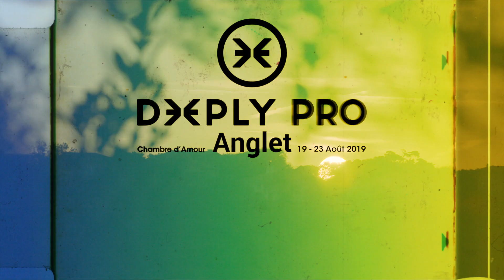Andy Criere and Anat Lelior Victorious on Finals Day, 2019 Deeply Pro Anglet Highlights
The 2019 Deeply Pro Anglet culminates with the victories of Andy Criere and Anat Lelior to wrap up an amazing event.